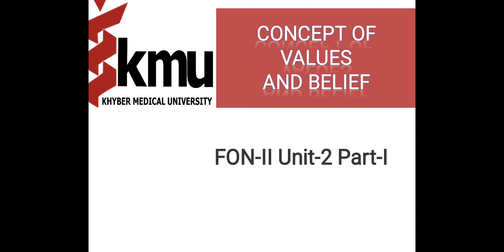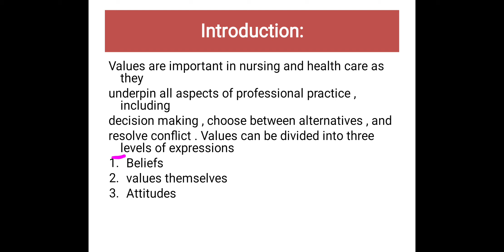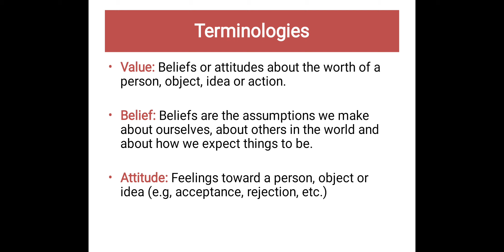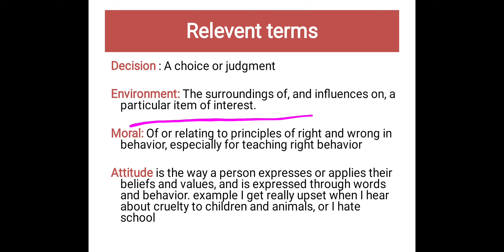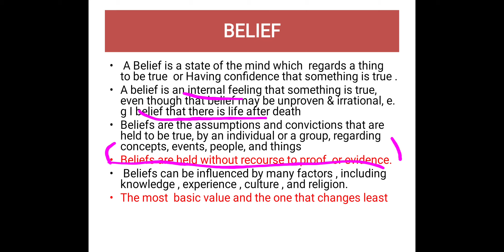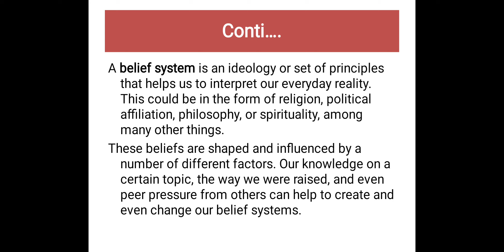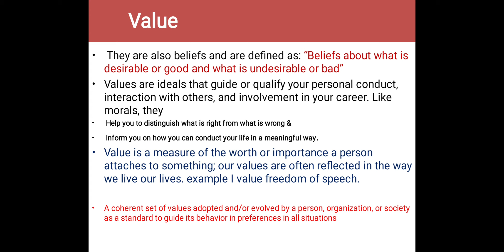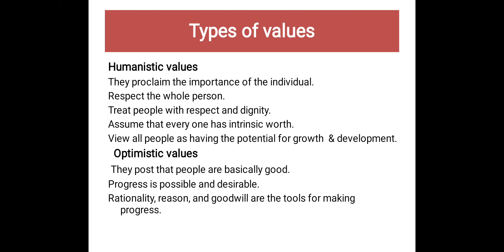Concept of value and Belief ||FON-II [Unit-II Part-I].Nursing Lecture With MCQS For BSN Students.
Concept of value and belief,
Values and beliefs in sociology,
Value and belief for nursing students,
Fundamental of nursing,
Fundamentals of the nursing final exam,
Concept of value in nursing management,
Concept Of Value and Belief Part-II